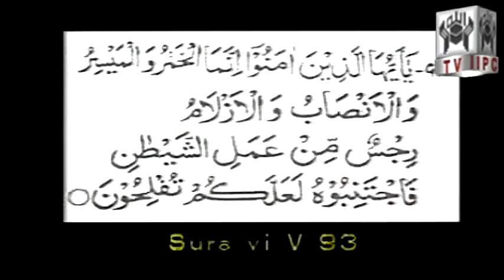Jesus Beloved Prophet of Islam by Ahmed Deedat IPCI 03/05